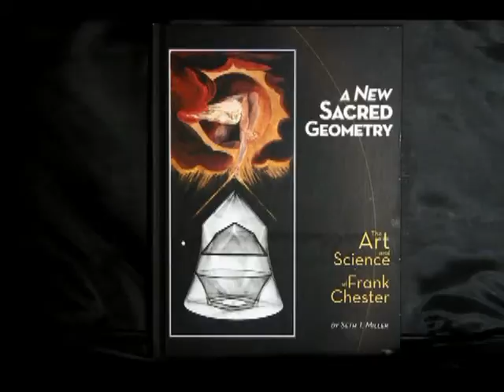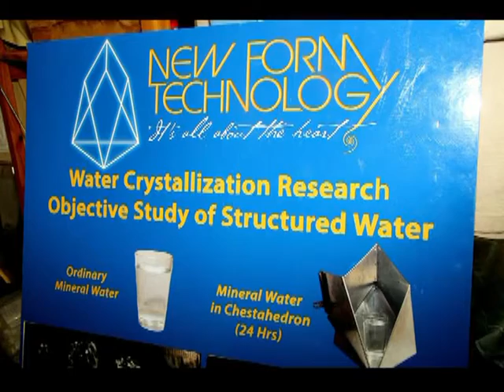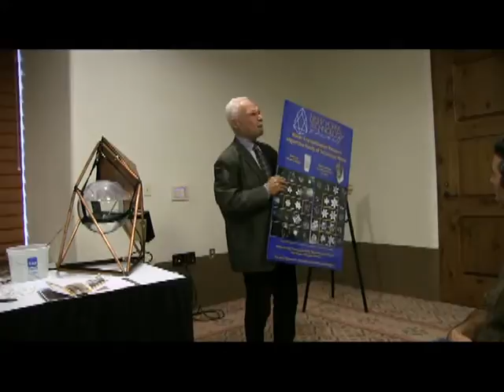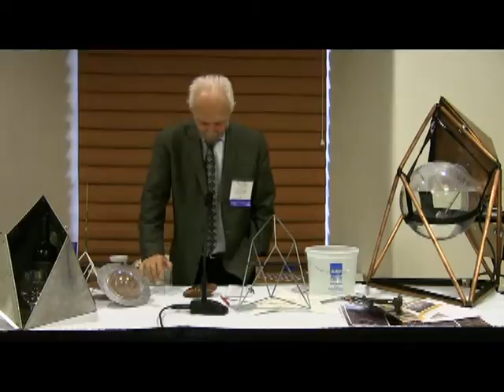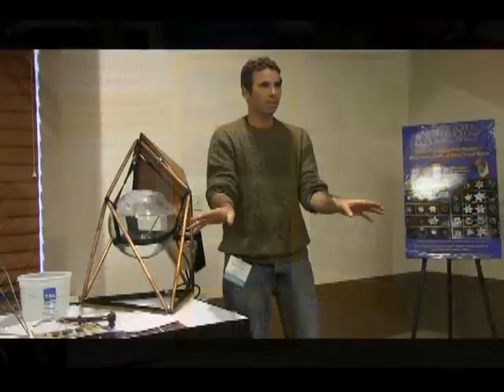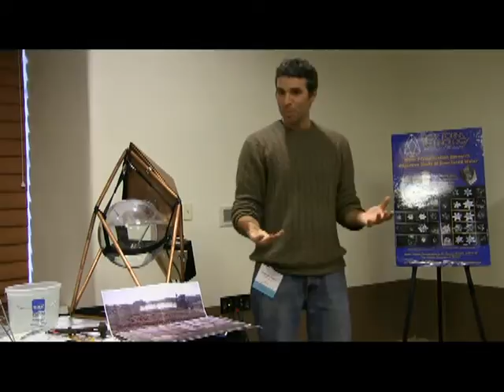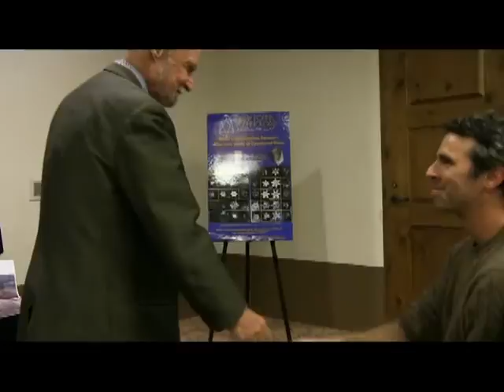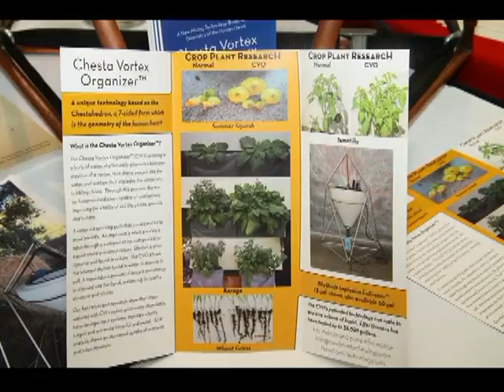FRANK CHESTER BIODYNAMICS CONFERENCE PRACTIAL APPLICATIONS OF THE CHESTA VORTEX ORGANIZER0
FRANK CHESTER PRESENTS PRACTICAL APPLICATION OF HIS CHESTA VORTEX ORGANIZER.THE ORGANIZERS WATER HAS BEEN PROVEN TO BECOME MEDICINE IMPROVING THE VITALITY OF THE SOIL LIFE,PLANTS,ANIMALS AND HUMANS.THE NEW FORM TECHNOLOGY TEAM OF STEVEN MATHIS,SEBASTIAN DUPIUS ,DEAN POLLARD AND FILM MAKER JAMES HEATH HELPED WITH THIS PRESENTATION